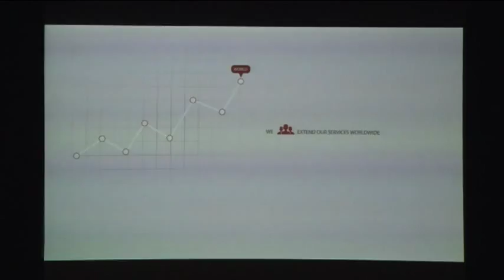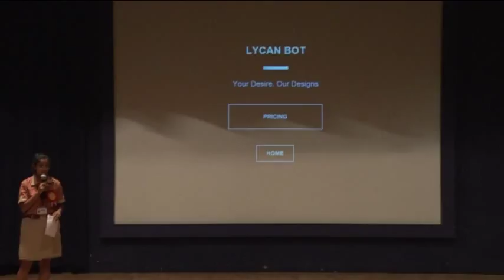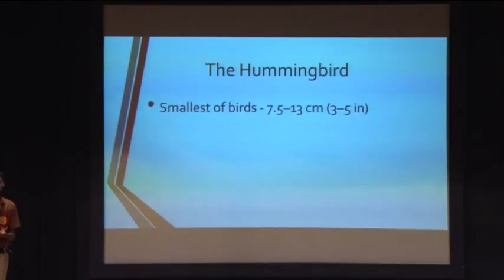TOS INNOVATORS CONCLAVE 08 AUG 2015 PART 26